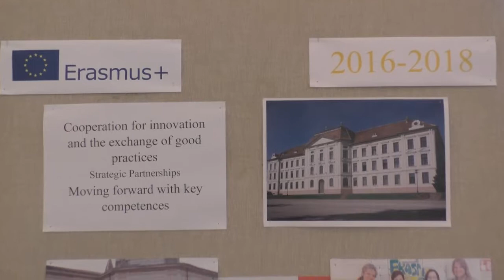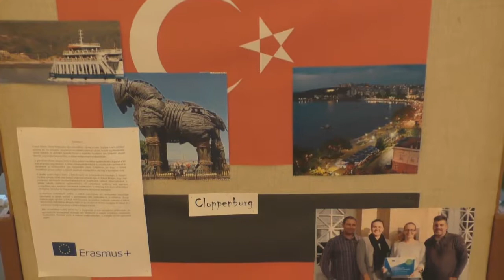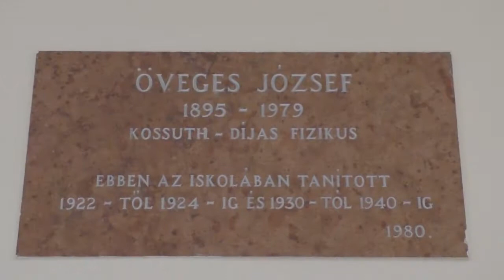Short-term joint staff training event held in Eötvös József Gimnázium és Kollégium Tata, Hungary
Erasmus+ KA2 – Cooperation for Innovation and the Exchange of Good Practices
”Moving forward with key competences”